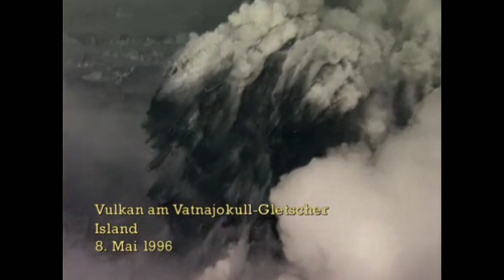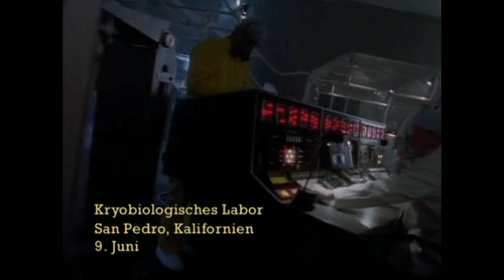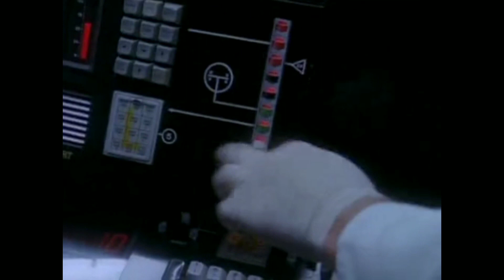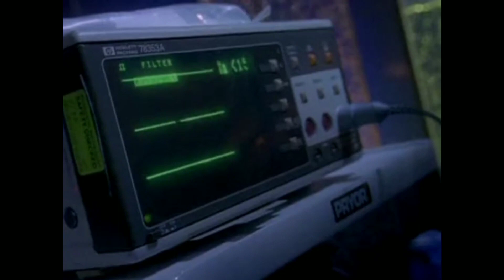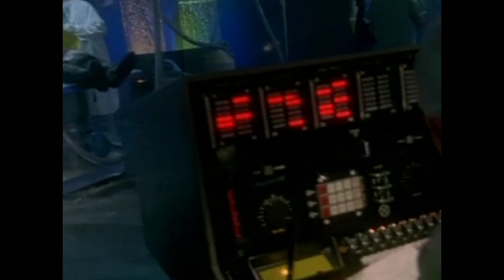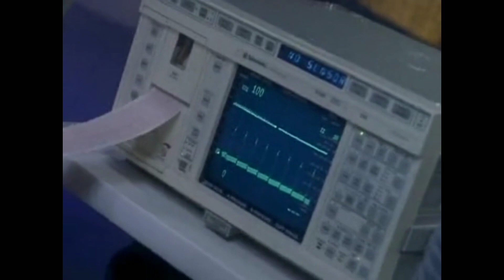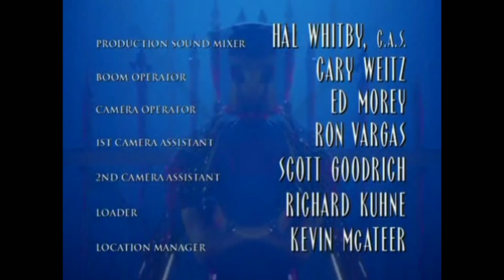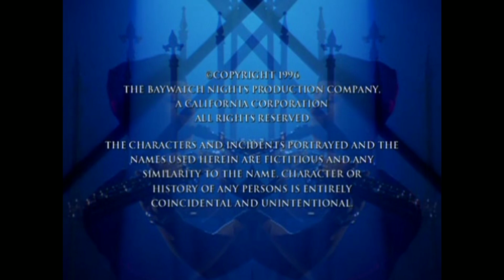Baywatch Nights Nights to Dragon One S 02 E 13